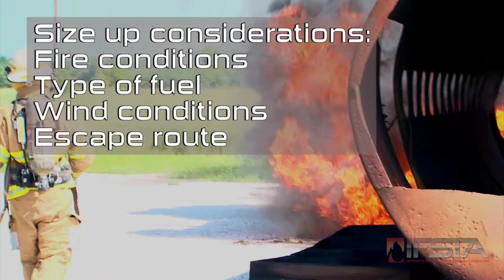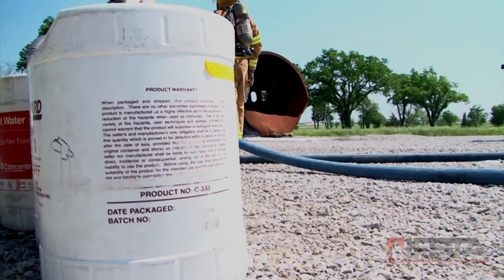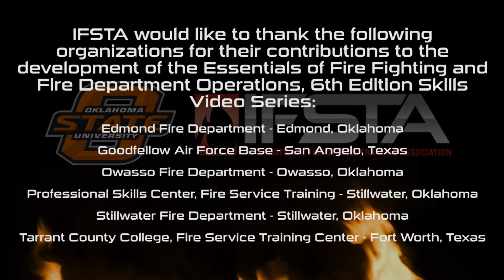Essentials 6th Edition - Extinguish an Ignitable Liquid Fire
Purchase all 192 videos in the Essentials of Fire Fighting, 6th Edition Skills Video Series:

This skill video will show you how a team of firefighters apply foam to extinguish a Class B fire.

Ground Level Fire Attack – Rain-Down Method

1. Confirm order with Incident Commander (IC) to extinguish fire.

2. Size up incident scene for hazards.
  a. Fire conditions
  b. Type of fuel
  c. Wind conditions
  d. Escape route

3. Verify foam type and concentration are appropriate for fuel and fire conditions.

4. Verify attack line is functioning and ready for attack.

5. Extend hoseline to point of fire attack.
a. Upwind and uphill
b. Able to apply stream as needed

6. Extinguish fire by applying foam solution as directed.
  a. Direct foam stream into air above fire or spill so that foam  floats gently down onto surface of fuel
  b.  Maintain stream as foam spreads across surface of fuel
 i. For small fires – Sweep stream gently back and forth
 ii. For large fires – Direct stream to one location and allow  foam to float out from that point
  c.  Apply foam until it spreads across entire surface of fuel and  extinguishes fire

7. Maintain situational awareness.

8. Report to officer completion of assigned task.

Ground Level Fire Attack – Bank-Down Method
1. Confirm order with Incident Commander (IC) to extinguish fire.

2. Size up incident scene for hazards.
  a. Fire conditions
  c. Wind conditions
  d. Escape route

3. Verify foam type and concentration are appropriate for fuel and fire conditions.

4. Verify attack line is functioning and ready for attack.

5. Extend hoseline to point of fire attack.

6. Extinguish fire by applying foam solution as directed.
  a. Direct foam stream onto nearby elevated object; allow foam to  run down onto surface of fuel

7. Maintain situational awareness.

8. Report to officer completion of assigned task.

Ground Level Fire Attack – Roll-On Method
1. Confirm order with Incident Commander (IC) to extinguish fire.

2. Size up incident scene for hazards.
  a. Fire conditions
  c. Wind conditions
  d. Escape route

3. Verify foam type and concentration are appropriate for fuel and fire conditions.

4. Verify attack line is functioning and ready for attack.

5. Extend hoseline to point of fire attack.

6. Extinguish fire by applying foam solution as directed.
  a. Direct foam stream on the ground near front edge of fire so  that foam rolls across surface of fuel
  b.  Maintain stream as foam rolls across surface of fuel

7. Maintain situational awareness.

8. Report to officer completion of assigned task.